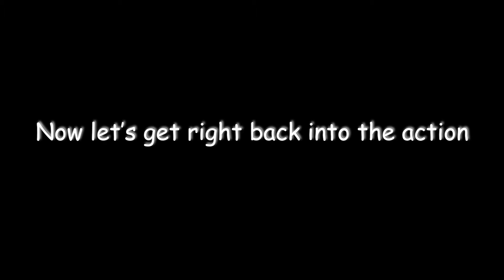IT'S ABOUT THE RATS BABY - Pokemon Fire Red Omega Hardcore Nuzlocke EP 11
Pokemon Fire Red Omega is a ROM hack created by popular ROM hack creator Drayano that changes many of the things we're used to in Pokemon Fire Red. However, Fire Red Omega is also Dray's oldest ROM hack and it shows with the game lacking many of the quality of life improvements that his new hacks have. On top of this being an enhancement hack I'll also be doing a Hardcore Nuzlocke in order to make me suffer that much more.

If you wish to play this hack or one of Dray's other hacks you can download them from his twitter

If you wish to download the auto layout that I am using you can download it from the creator's Twitter

Nickname theme: Pokemon's Occupation

Rules:

1: You can only catch the first Pokemon you encounter in any given route and/or area.

2: If a Pokemon faints it is considered dead and must be either released or placed into a specified PC box for dead Pokemon.

3: All Pokemon must be nicknamed in order to build a closer bond with your team.

4: If at any point all your Pokemon faint inone battle and you white out. You lose the nuzlocke.

5: No using items in battle.

6: You must play on Set Mode.

7. You cannot level any pokemon past the next gym leader's highest leveled pokemon.

Clauses:

1: Species Clause - If you encounter a Pokemon that is of the same evolution line as a Pokemon you already posses (ex. you have a Charizard and encounter a Charmander) you are allowed to re-encounter.

2: Dupes Clause - If you encounter a Pokemon that you already have you  can re-encounter.

3: Shiny Clause - If you encounter a shiny Pokemon on/in a route and/or area you have already got an encounter in you are allowed to capture the shiny Pokemon.

4: HM Clause - If at any point in the Nuzlocke you are unable to progress due to not having a living Pokemon that can learn a needed HM you are permitted to use a dead Pokemon to progress. In the extreme case where you do not have even a dead Pokemon that can learn the HM you are permitted to capture a Pokemon that can, but you must release it or put it in the PC upon getting past the soft lock.